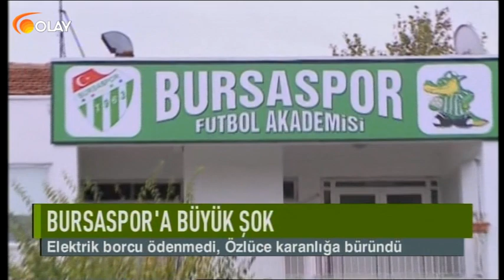Spor Gecesi - 17-06-2019